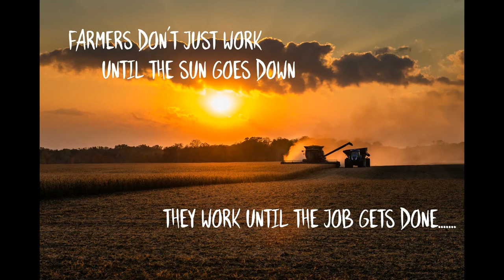Brodbeck Farms Corn Harvest 2020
Farmers are bringing in the last of their corn and bean crops in Michigan. The 2020 harvest is about to end. Harvest season can be short some years and painstakingly long other years. The weather has almost everything to do with how many weeks they must work endless hours to get it done. Hence the saying "A Farmers Work is Never Done".
This video is just a snippet of a days work for my family.
They work hard when the time comes. sometimes around the clock. The work is rewarding and exhausting.
But the Family Farm is more than a business. the Family Farm is a lifestyle, it is a ideal worth preserving. It's a way of life.